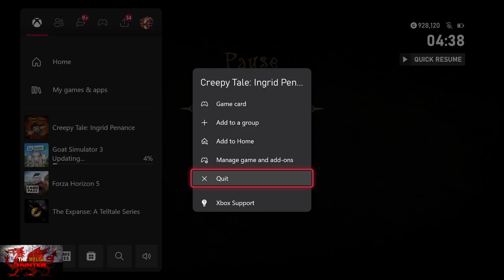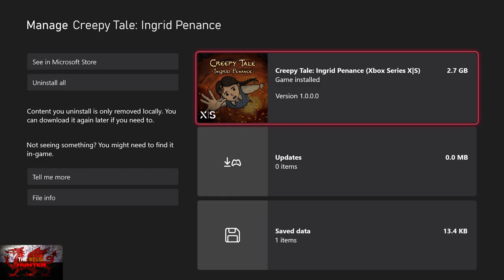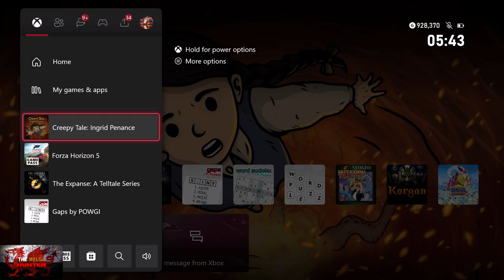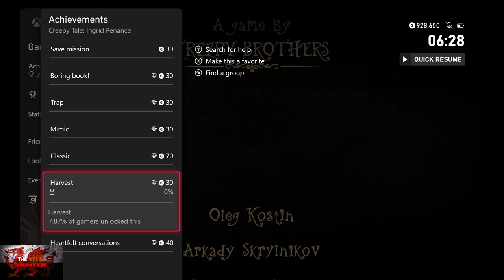Creepy Tale 3: Ingrid Penance - 100% Achievement/Trophy Guide & Full Walkthrough!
Welcome to my 100% Achievement/Trophy Guide for Creepy Tale 3 Ingrid Penance.
A game developed by Creepy Brothers, Published by Sometimes you & is available to you for just £8.39 or $9.99!

Achievement/Trophy Timestamps:-

Intro - 0:00
Chapter 1 - 1:30
Chapter 2 - 2:50
Chapter 3 - 6:00
1. Paranoia - 6:45
2. Bathing Time - 8:10
3. Dexterity - 10:15
Chapter 4 & 4. Bloodthirsty - 11:00
5. Pain Lover - 13:05
6. Exchange Of Pleasantries - 16:40
7. Dinner Is Served! - 18:10
Chapter 5 - 20:00
Chapter 6 & 8. Voluntary Sleep - 21:45
9. Picklock Style - 23:30
10. Curiosity - 27:45
11. Larva - 31:35
12. Let Me Sleep - 32:45
13. Naughty Girl - 34:00
14. Who Wrote This Stuff - 37:00
Make A Back Up Save - 39:40
15 & 16. Burn, Little Bird & Sadomasochist - 40:45
Load Back Up Save - 43:25
Chapter 6 Continued - 44:20
Chapter 7 - 52:50
Chapter 8 & 17. Save Mission - 56:25
Chapter 9 - 58:00
Chapter 10 - 1:08:10
18. Boring Book - 1:12:20
19. Trap - 1:15:45
Chapter 10 Cont - 1:17:00
Chapter 11 - 1:27:25
20. Heartfelt Conversation - 1:30:55
21. Harvest - 1:31:25
22. Mimic - 1:32:20
Make A Back Up Save - 1:35:50
Chapter 11 Cont - 1:37:40
Why Are There So Many Keys? 1/2 - 1:44:40
23. Why Are There So Many Keys? 2/2 - 1:46:50
24. An Insidious Ritual - 1:54:30
25. A Deal, There Is A Deal - 1:56:30
Chapter 12 & 26. Goodness - 1:58:50
Load Back Up Save - 2:00:30
Chapter 12 & 27. Classic - 2:14:40

TimG84
Khost
TschanSchpange1
TonySki
ShadowTurul21
Rukus
TheUnderdog2020
DragonClave
Livibeau
Kaens
Brigadierblue
Worf115
Hindergod35

LEG-ENDS!

Big Love!